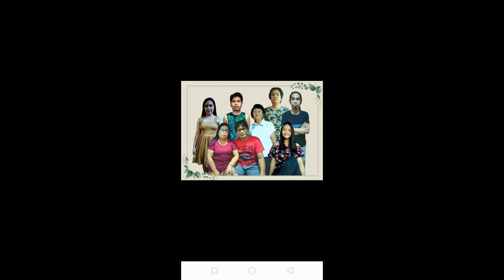HOLY NAME ACADEMY family picture masbate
2021 foundation day